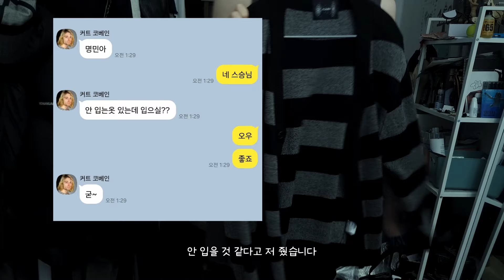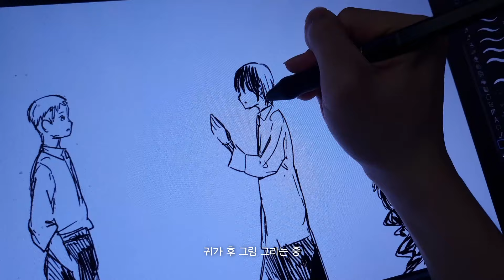가요제 예선 부수고 왔습니다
밴드부 학교축제 가요제 예선 브이로그입니다